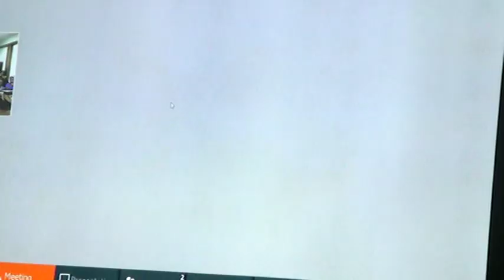STELLA NYANZI UNDRESSES HER SELF IN COURT